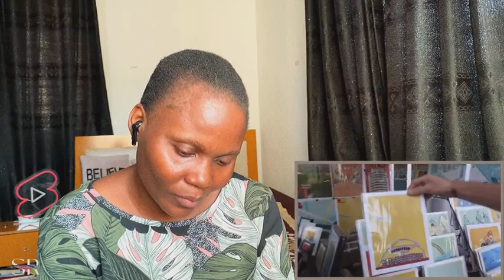First Time Reacting To Harry Mack Guerilla Bars 2 Live Freestyle Rap Reaction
♛ Hello Sindafam,